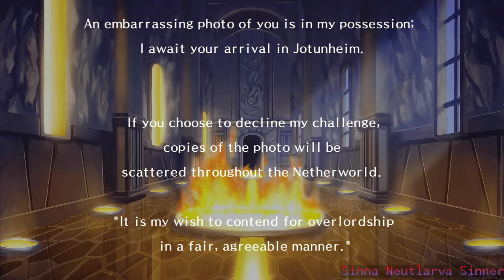Let's play Disgaea 1 complete, EP7: Etna's secret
Hi! It's finally time to bring Etna into the spotlight and unravel the truth behind her betrayal. Not everything is as it seems.